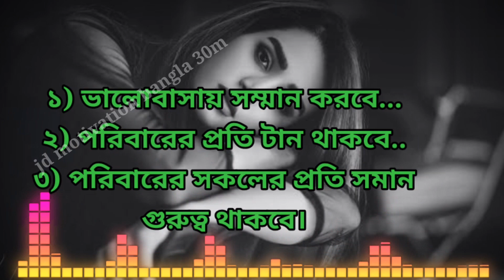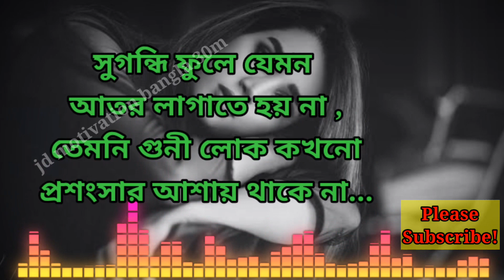গরীব মেয়েকে বিয়ে করুন 💞 Best Powerful Heart Touching Motivational Quotes In Bangla। Bangla Shayari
গরীব মেয়েকে বিয়ে করুন 💞 Best Powerful Heart Touching Motivational Quotes In Bangla। Bangla ShayariHeart touching motivational quotes in bangla।New inspirational Speech in bangla । Bangla Shayari । Emotional।Bani। Ukti। Video

ভালোবেসে যদি বিয়েই করতে হয় তবে গরীব মেয়েকে বিয়ে করুন

Heart touching motivational quotes in bangla।New inspirational Speech।Motivational video।Bani/Ukti /Bangla shayari/Emotional

ভালো মনের ছেলেরা মরে গেলেও কখনো এই ৫ ধরনের মেয়েকে বিয়ে করে না...

যারা নিজের কষ্টটাকে নিজের মধ্যে লুকিয়ে রাখে তারা কেমন মনের মানুষ হয় জানেন

Best heart touching quotes in bangla
Powerful heart touching motivational video
Bengali Inspirational Speech 2023 for Success life
Life changing quotes in Bangla and emotional quotes
Bengali life changing motivational story
Motivational story in Bengali
Motivational video in bengali
Powerful motivational video in bengali
Bengali best inspirational Speech.

heart touching motivational video in bangla। Inspirational Speech।bani।ukti ।Katha .

powerful motivational speech in bengali।new inspirational speech in bangla।bangla shayari।bani। Ukti...

best powerful motivational video in bangla। heart touching quotes। motivational speech।bani। ukti...

Life changing quotes in bangla।bangla motivational video।bangla shayari। inspirational speech.

Bengali Inspirational Speech video। heart touching quotes। emotional quotes video in bangla.